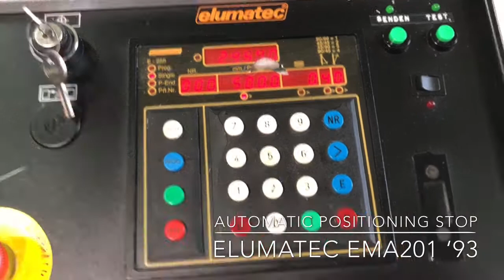Elumatec EMA201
Automatic positioning stop  Elumatec EMA201